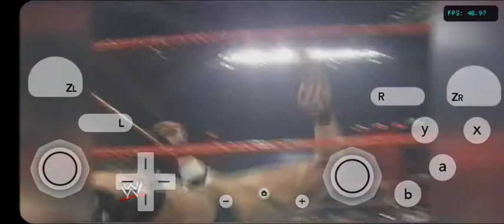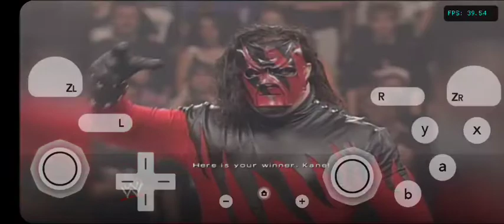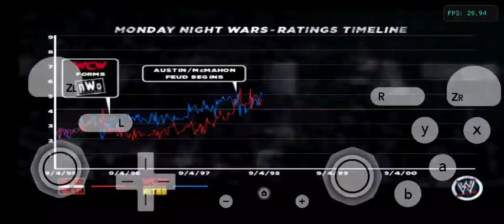Wwe'13 Attitude Era Episode - 19 (Brothers of destruction) Android gameplay 480p